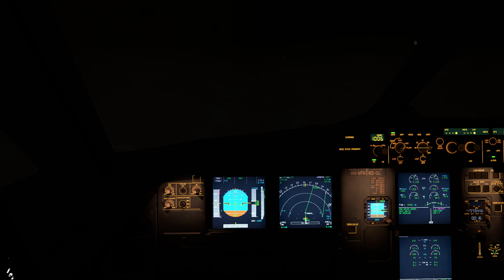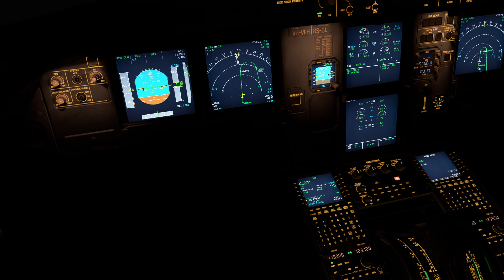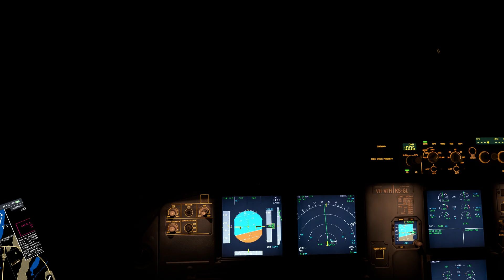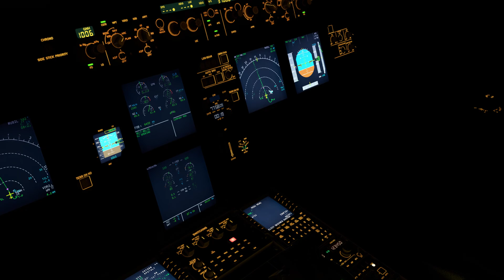Fenix A320 Jetstar - Wellington NZWN Gusting Departure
Gusting departure from wellington en route to Auckland for an even windier landing!
PC Specs
MSI GeForce RTX 4070 Ventus 2x OC 12GB
AMD Ryzen 7 5800X3D 8 Core AM4
Corsair Vengeance LPX 64GB (2x32GB) 3600MHz
 MSI MAG B550 Tomahawk Max WiFi AM4 ATX